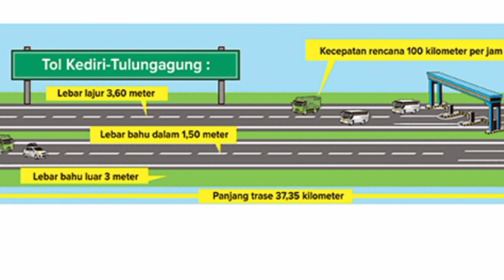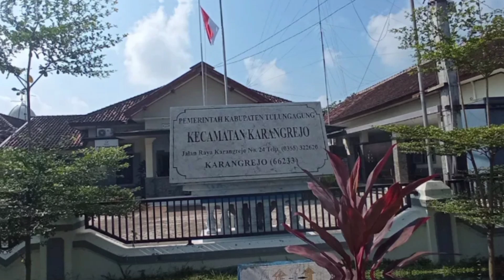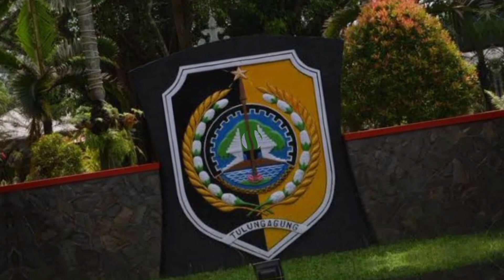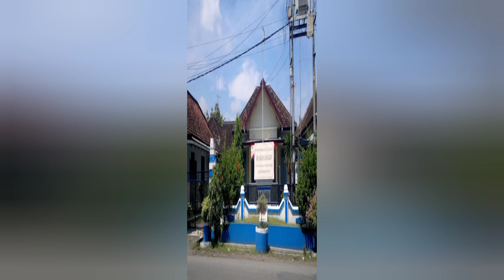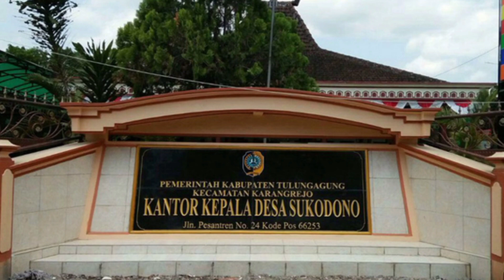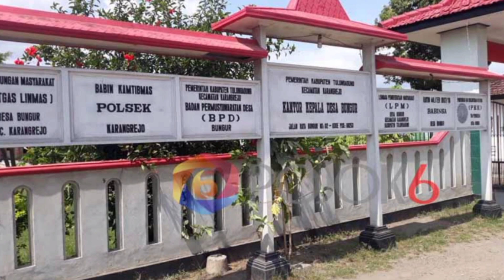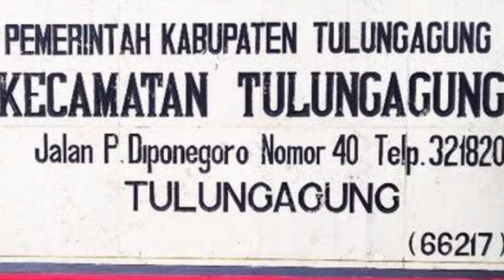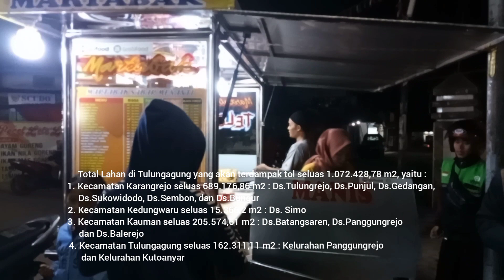Gusur Desa - Desa Ini, 1000 Keluarga Terdampak Pembangunan Jalan Tol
Tol Kediri - Tulungagung akan gusur Desa - Desa ini, 1000 keluarga akan terdampak Pembangunan Jalan Tol tersebut